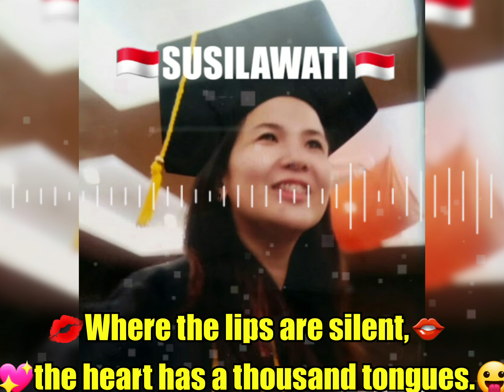😛Judulnya "Membara"😛Bagai Api🔥 💋Where the lips are silent, the heart has a thousand tongues.😛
😛Judulnya "Membara"😛Bagai Api🔥

💋Where the lips are silent, the heart has a thousand tongues.😛

💋Waar de lippen stil zijn, heeft het hart duizend tongen.😛

💋Di mana bibir diam, hati memiliki seribu lidah.😛

🇲🇨👄🎹MELODY. "INDONESIAN MEDLEY"🎹👄🇮🇩